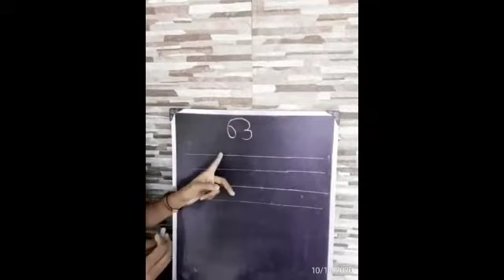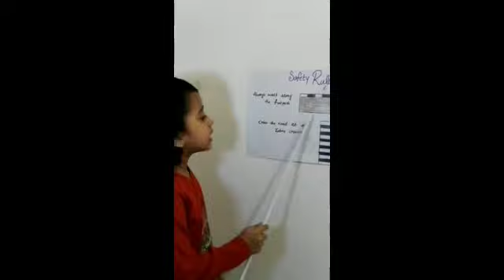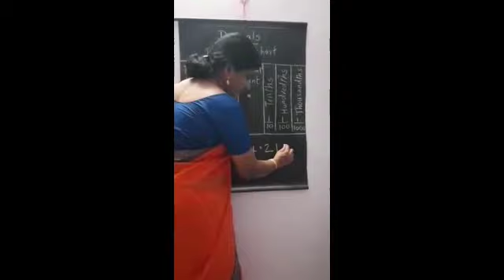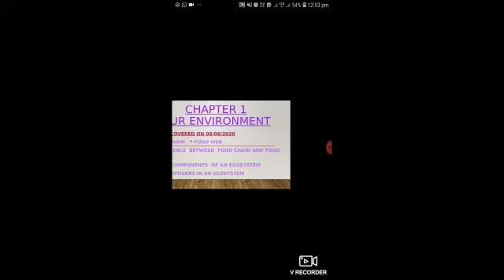Glimpses of Online class@Vidhya Vikas Public School